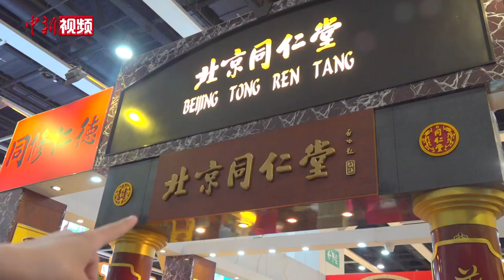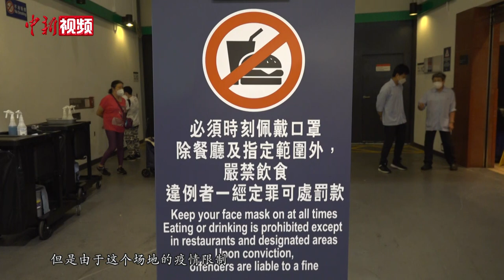探秘香港美食博览：玩转全球佳肴嘉年华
马来西亚猫山王榴莲、泰国黑芝麻酱、西班牙黑毛猪香肠……8月11日，香港美食博览在香港会展中心正式开锣，超过620家来自全球各地的展商参与。随着香港第二期消费券的陆续发放，不少香港市民早早来到展厅选购自己的心水美食。跟随小新的脚步，一起探秘美食博览，玩转全球佳肴嘉年华。（范思忆 梁源 罗芊芊）